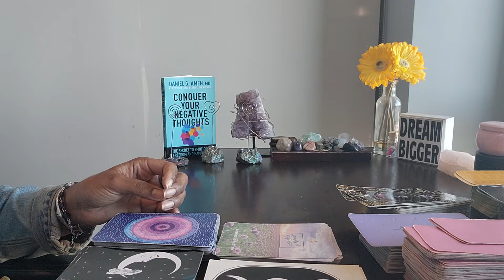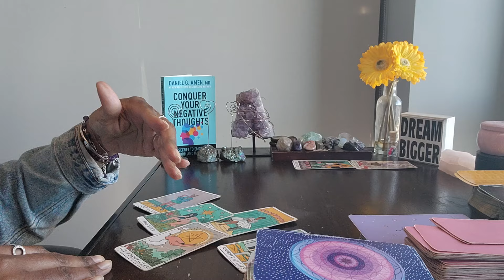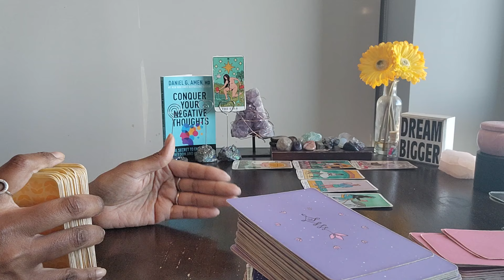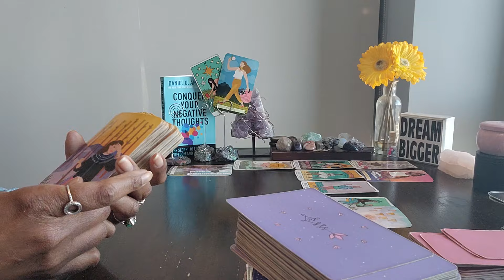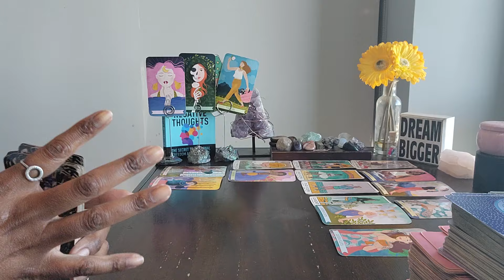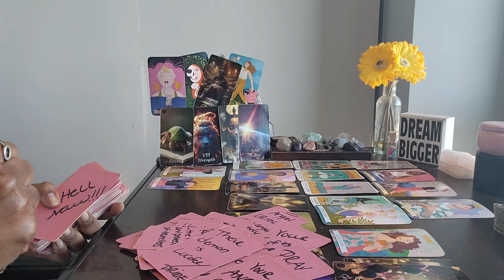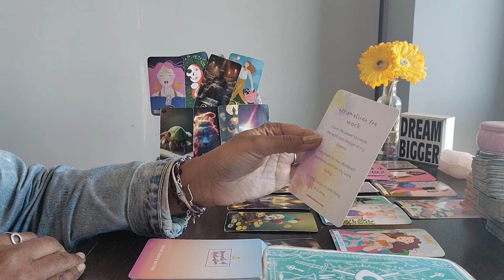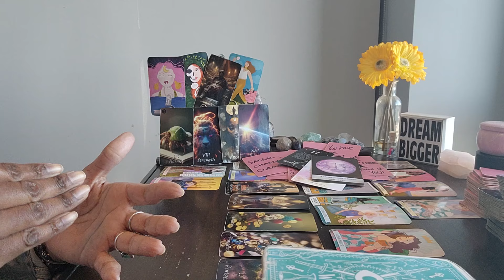Pisces: #17 - A win-win is in your forecast! Here's why...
⭐️Purchase Digital Calendar:
⭐️Purchase Digital Journal:
⭐️ Table Read:  CONQUER YOUR NEGATIVE THOUGHTS by Dr Daniel G. Amen
8
⭐️ VIDEO UPLOADING SCHEDULE:
  4x/week for every Zodiac Sign